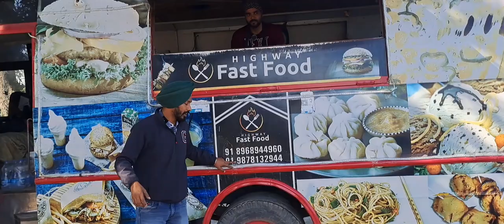FAST FOOD BUS RAYYA AMRITSAR ROAD APNA BUSINESS HARPREET SINGH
E 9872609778 APNA BUSINESS HARPREET SINGH

ਆਪਣਾ ਕਾਰੋਬਾਰ ਹਰਪ੍ਰੀਤ ਸਿੰਘ 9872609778 This is a travelling channel.